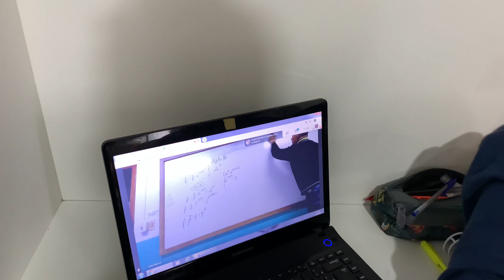PULEI UM CARRO NO MOTOCROSS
Mattheus Zolet 183 TEAM VIDA DE PILOTO ! Ele o garoto sorriso, o incansável, o bengador de união da vitória...cidade lá de onde judas perdeu as botas ! O grande MATHEUS ZOLET cria do Prika Becker !!! Atleta BORILLI RACING !!!

Siga também:      @vidadepilotoo